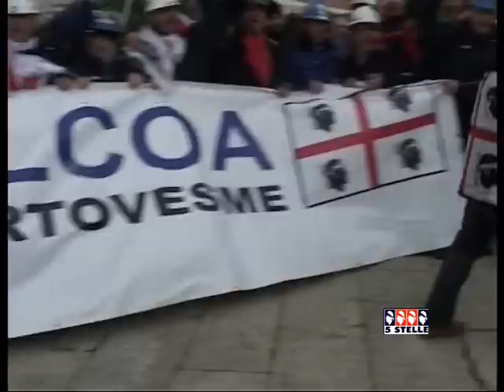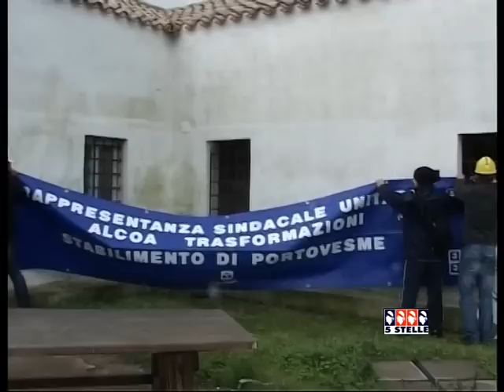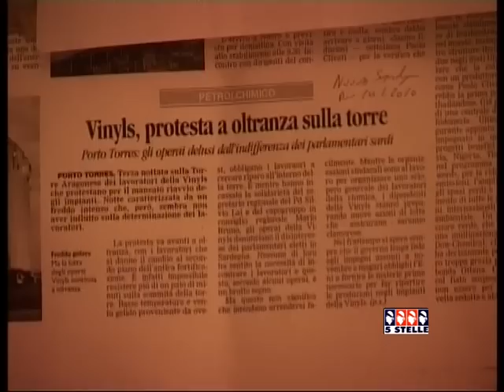Speciale 5stelle Sardegna: Vinyls e Alcoa insieme all'Asinara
Uno dei momenti più significativi negli ultimi anni di  vertenze lavorative in Sardegna è stato la visita dei lavoratori dell'Alcoa di Portovesme ai compagni di lotta della Vinyls di Porto Torres, che avevano occupato da pochi giorni l'Asinara per dare inizio all'esperienza dell'Isola dei Cassintegrati. A distanza di quasi due anni da quell'incontro vi riproponiamo per intero le interviste, le immagini e le emozioni di un evento che ha unito nella lotta, per un giorno, il mondo operaio sardo, dal nord al sud dell'isola. Lo speciale "Diario di un giorno particolare", a cura di Giulia Bardanzellu, è andato in onda su Decoder, settimanale di approfondimento di 5stelle Sardegna.